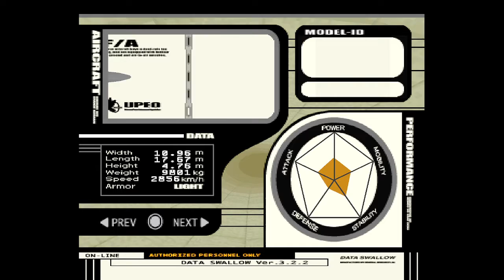PSX Ace Combat 3: Electrosphere - UPEO #8: Scylla And Charybdis | R-101V Delphinus #1